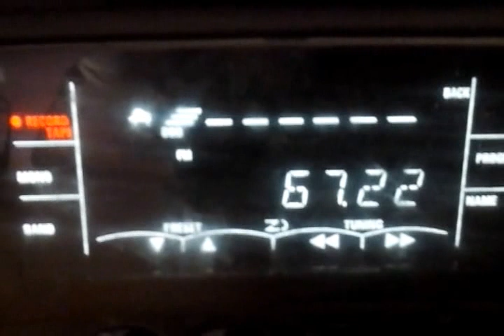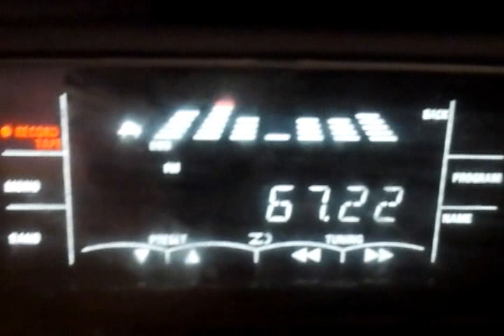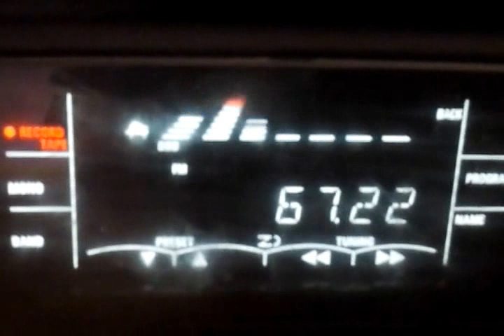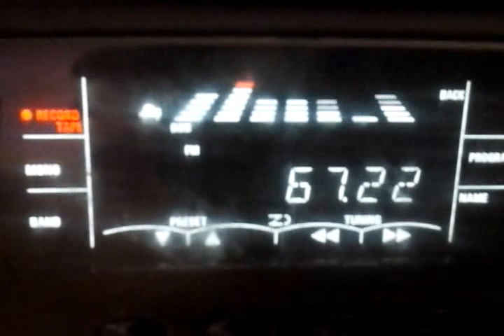FM DX E-Sporadic Radio Rossii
+/- 00.03MHz Odbiór Radia Rossii pod Kielcami dnia 14 maja 2015r., godzina 11. Najprawdopodobniej Elista - 1815km